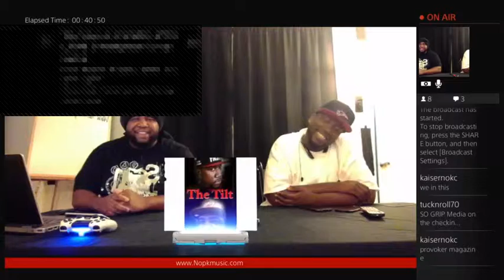Turban Tuck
Turban Tuck live on The Tilt!!!